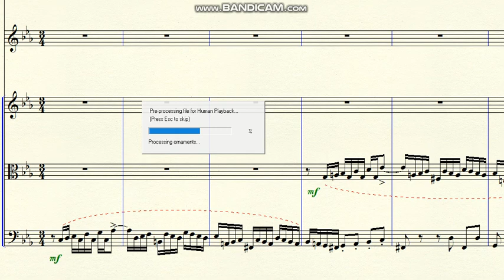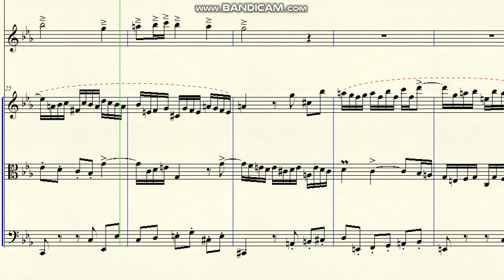DOK 1.140 - Sonata fugatho for Flute and Strings (Cm) - Allegro Brioso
DOK 1.140 - Sonata fughato for Flute and Strings (Cm) - Allegro Brioso
~ adaptation from Motet "Jesus, meine Freude' from BWV 227 by J.S. Bach
Brazil - 2020